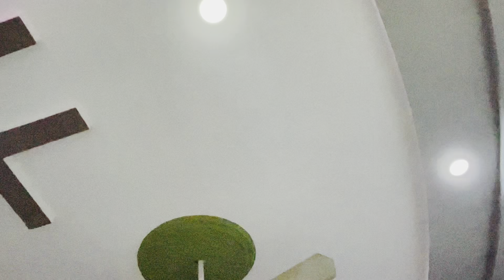Kiran Paper Da Kr Ghar Wapis Aa Gye, Amma Ji Sahdeed Ghussa Main 🥺